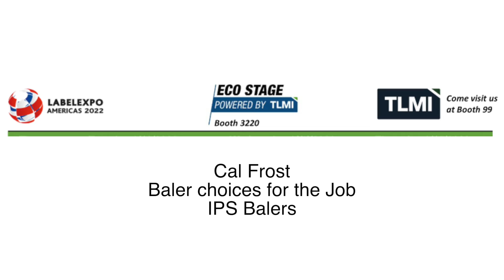Baler Choices for the Job- Calvin Frost